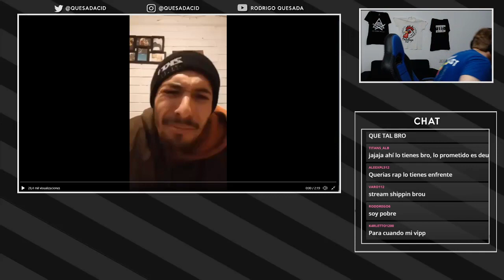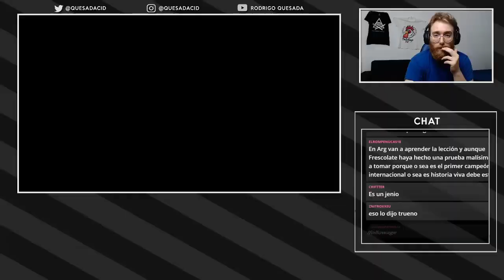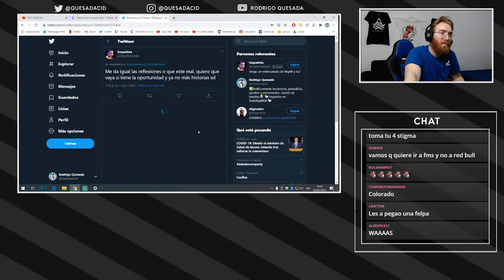STIGMA: EL GRAN OLVIDADO DE RED BULL CHILE | EL INJUSTO TRATO DE RED BULL HACIA STIGMA